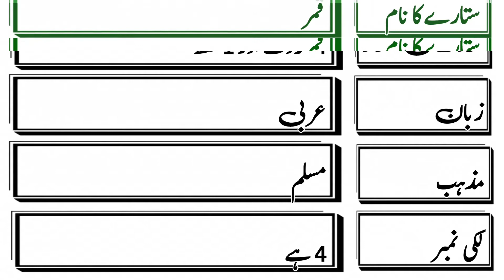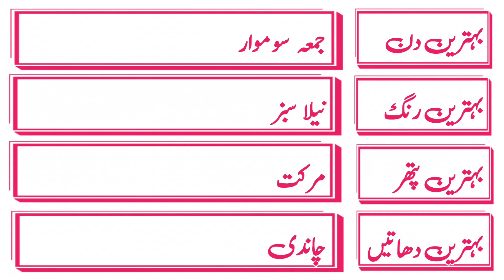Hisham name meaning in urdu with lucky number | Islamic Boy Name | Names Center